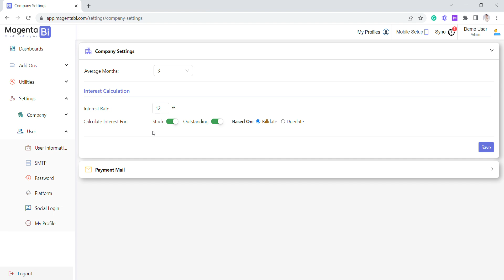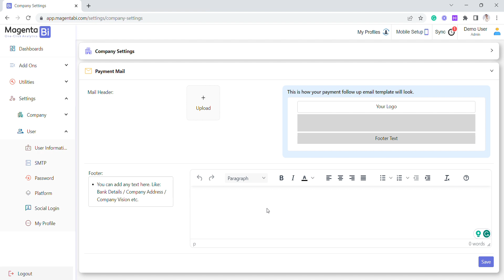How to use company setting in Magenta BI